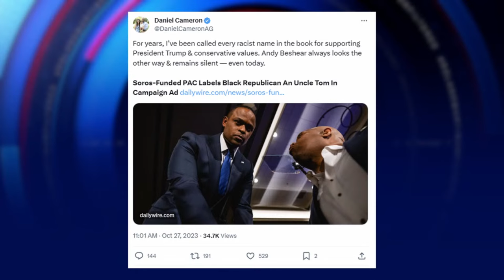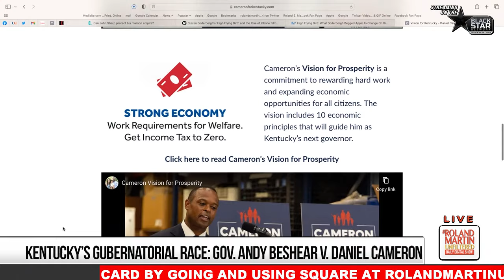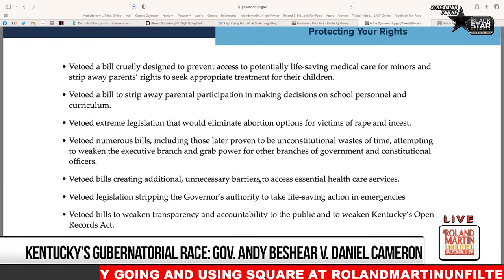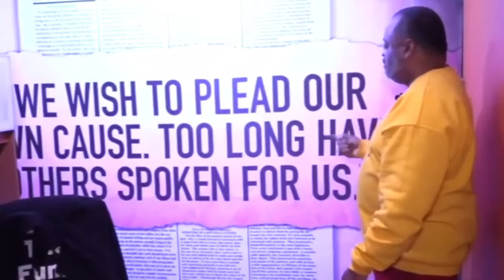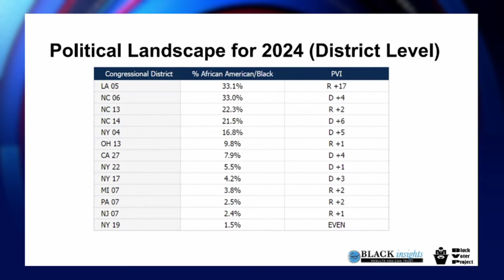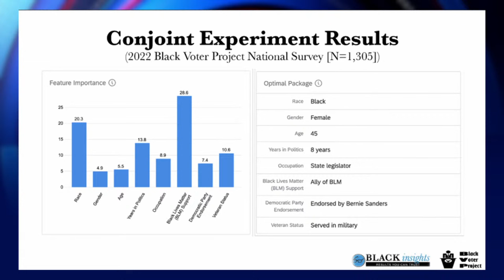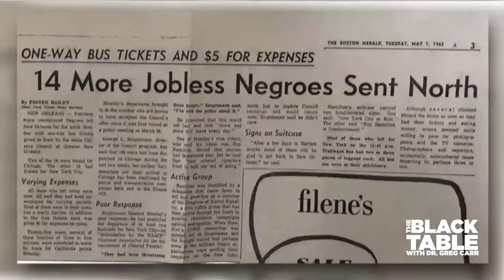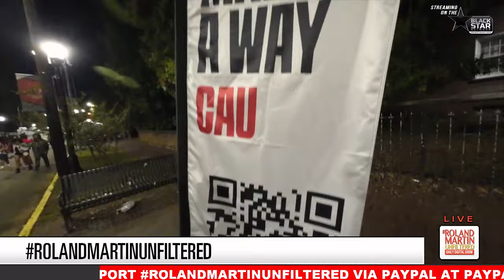KY's Daniel Cameron Cry Foul Over Ad, Mobilizing Black Votes Post-Obama,Protecting Our Voting Rights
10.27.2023 RolandMartinUnfiltered: KY's Daniel Cameron Cry Foul Over Ad, Mobilizing Black Votes Post-Obama,Protecting Our Voting Rights

Kentucky's Republican Daniel Cameron is calling for his  Democrat opponent, Governor Andy Beshear, to condemn an ad from Black Voters Matter Action PAC. We'll show the ad and talk to Black Voters Matter Co-Founder Cliff Albright.

We'll examine why mobilizing the black vote post-Obama has been difficult. The director of the Black Voter Project will explain what he's finding in his latest research.

The attack on our voting rights continues. Dr. Wes Bellamy, the Chair of Advocacy at 100 Black Men of America, Incorporated, will discuss why we must keep fighting for our voices to be heard.

A Pennsylvania judge reinstates the murder charges against a former cop who shot motorist Eddie Irizarry within seconds.